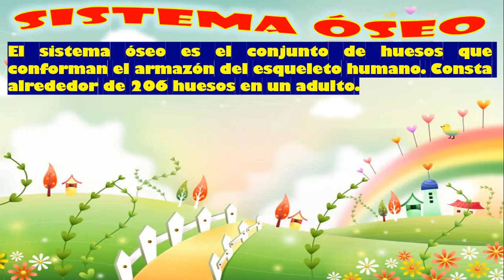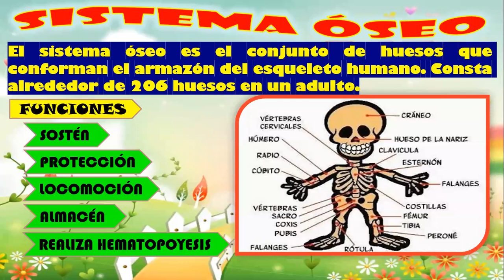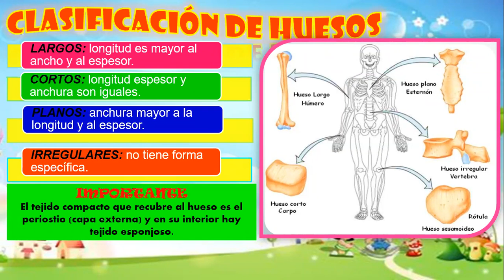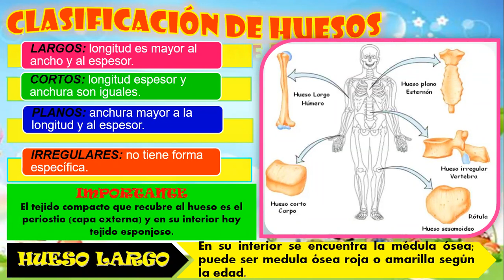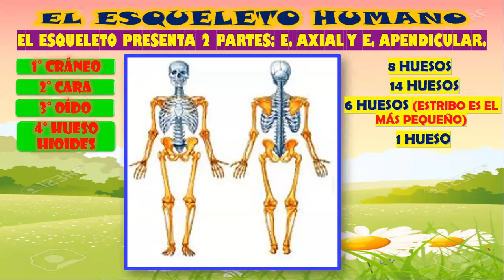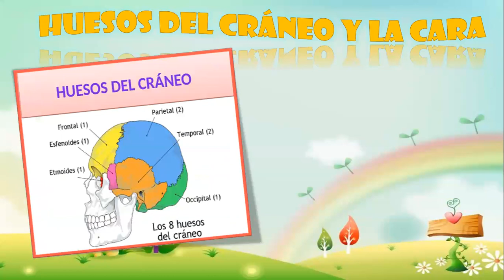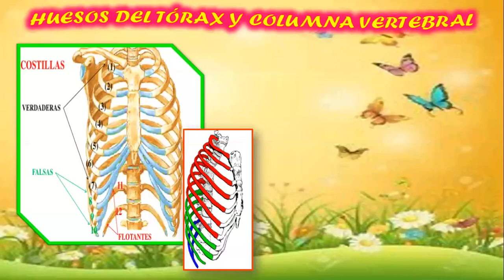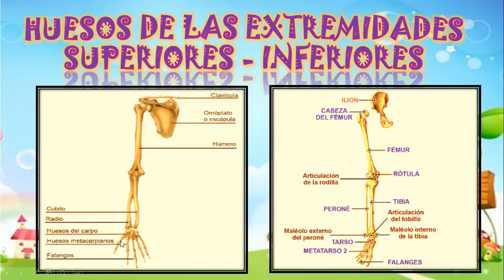SEMANA 3- IV BIMESTRE: BIOLOGÍA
Capítulo 3: Sistema óseo (Parte 1)